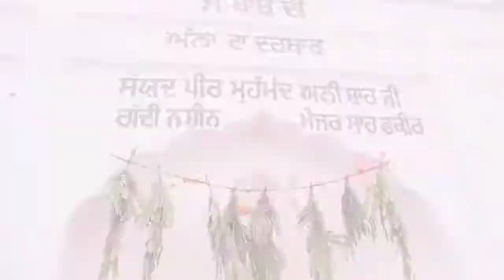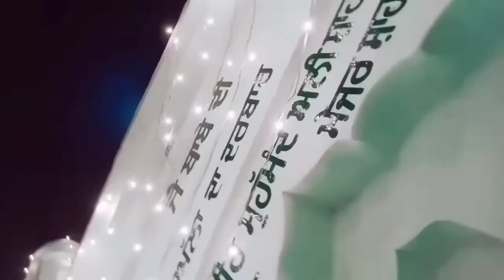Syed peer Muhammad Ali Shah 10 July 22 Ludhiana s/